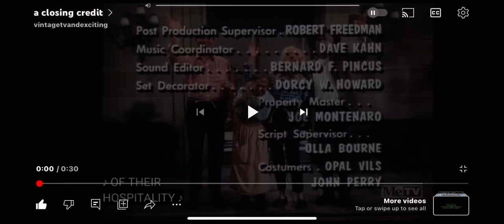A Filmways Television Presentation/Viacom (1969/1990) #12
And all done and caught up. Taken from today’s MeTV rerun of The Beverly Hillbillies. This came from the second episode of Season 8.